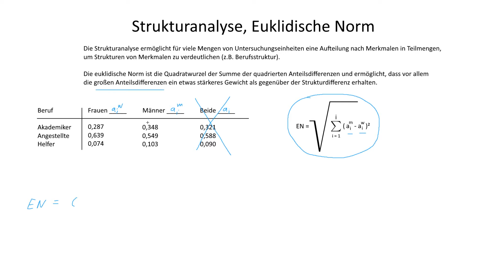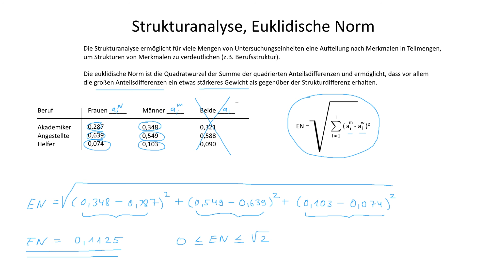Strukturanalyse, Euklidische Norm | Statistik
► STRUKTURANALYSE

Die Strukturdifferenz ermöglicht für viele Mengen von Untersuchungseinheiten eine Aufteilung nach Merkmalen in Teilmengen, um Strukturen von Merkmalen zu verdeutlichen (z.B. Berufsstruktur).

► EUKLIDISCHE NORM

Die Euklidische Norm ist die Quadratwurzel der Summe der quadrierten Anteilsdifferenzen und ermöglicht, dass vor allem die großen Anteilsdifferenzen ein etwas stärkeres Gewicht als gegenüber der Strukturdifferenz erhalten.

► LERNDOKUMENTE

► LITERATUR